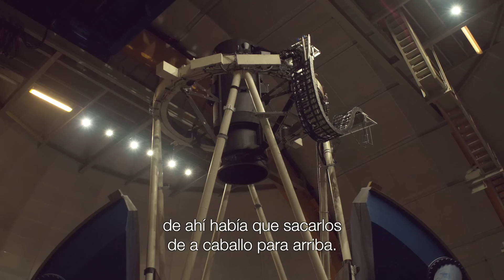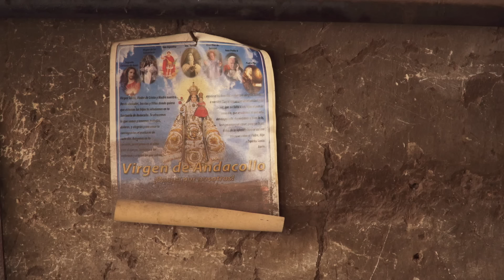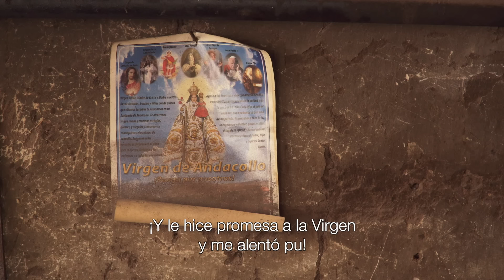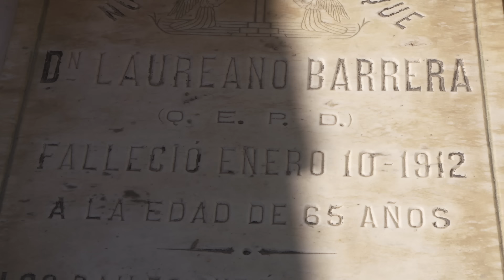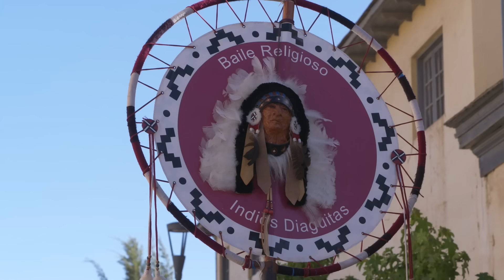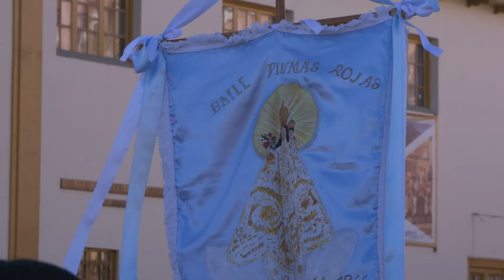El Tío Merejo, Criancero del Tololo HD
En la pre cordillera del norte chico, un pequeño grupo de pastores de cabras perpetúa su modo de vida enfrentando la angustiante sequedad y el cambio climático, aumentado los radios de pastoreo diario y reforzando la solidaridad y vínculos sociales familiares, así como su fe en la Virgen de Andacollo. La familia Ramos, cuyo integrante más antiguo es el nonagenario Ermenejildo, 'El Tío Merejo' continúa realizando el pastoreo trashumante de ganado caprino en medio de esta árida geografía.

Dirección Capítulo: Juan Carlos Gedda
Fotografía: Juan Carlos Gedda
Fotografía adicional: Francisco Gedda, Maximo Gedda
Montaje: Juan Carlos Gedda
Sonido: Jorge Zúñiga
Sonido adicional: Alian Gedda, Pablo Pinto
Investigación: Rafael Contreras
Narración: Roberto Poblete

Serie 'Chile, un Territorio Al Sur del Mundo'
Dirección General: Francisco Gedda, Juan Carlos Gedda, Carlos Saavedra
Producción: Pablo Pinto, Raúl González
Producción Ejecutiva: Carlos Saavedra
Producción General: Francisco Gedda